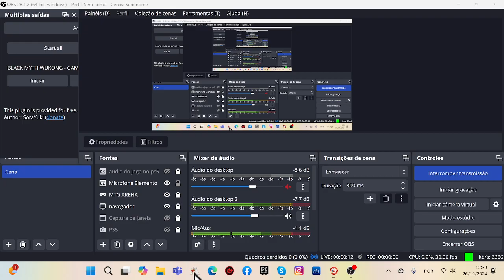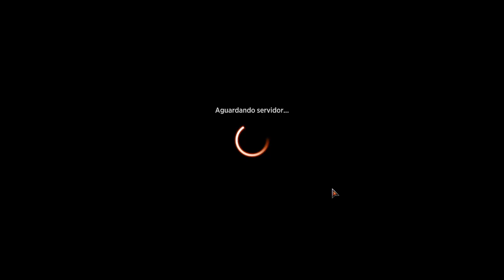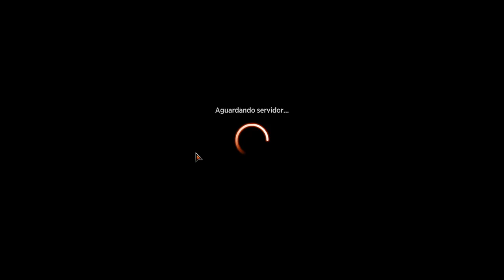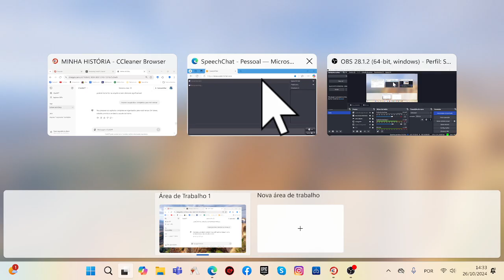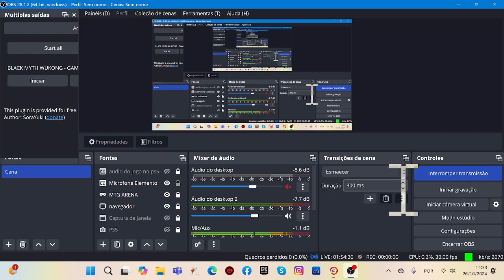MAGiC THE GATHERING MISSOES DIARiAS - A CASA DOS HORRORES - PARTE 35